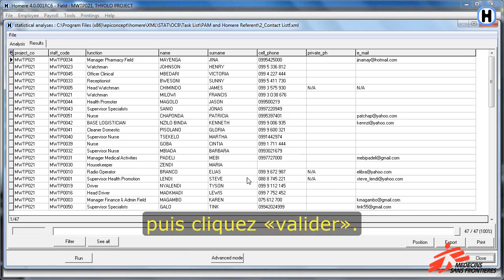CHAPITRE 2: Liste de Contact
Cette vidéo explique comment lancer le rapport statistique des coordonnées dans Homère.